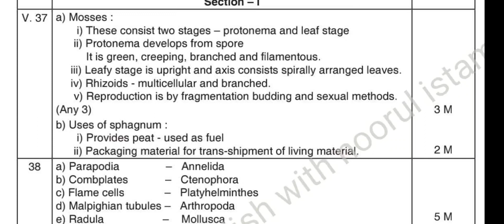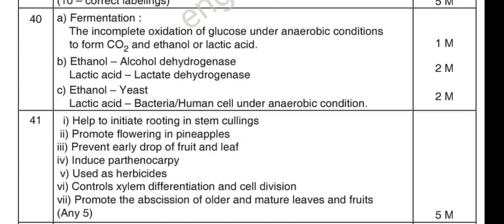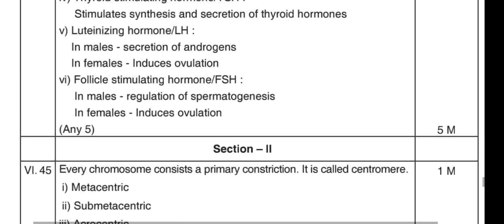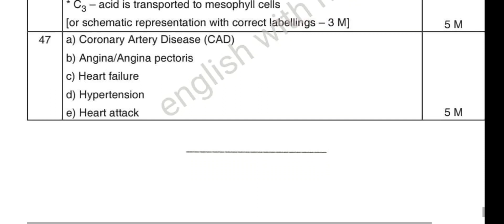1st puc Biology Key Answers annual exam 2024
1st PUC Biology Key Answers
2024#English with noorul islam#1stpucbiology
english with noorul islam#1stpucbiology
1puc biology key answers
1st puc biolog key answers of Annual Exam 2024
biology annual exam key answers for class 11
1PUC Biology Annual Exam Question paper with key answers
key answers of Annual Exam question paper
key answers of 1puc Biology 2024